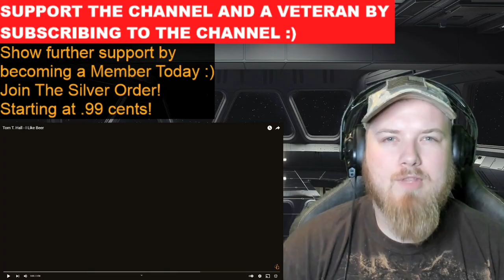Tom T. Hall - I Like Beer REACTION!!!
Crew 2
Destiny 2
Fortnite
For Honor